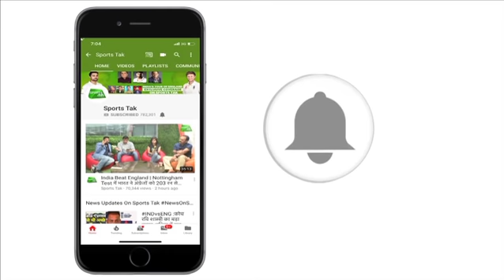Alastair Cook announces retirement, 5th Test against India to be his last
Former England captain Alastair Cook, country's highest run-getter in Test cricket, has decided to retire after the fifth and final match against India at the Oval, starting September 7.

The 33-year-old Cook, who will call time on his career after playing 161 Tests, has so far scored 12,254 runs at an average of 44.88 with 32 hundreds and 56 half centuries. His highest Test score of 294 came against India at Birmingham during the 2011 series